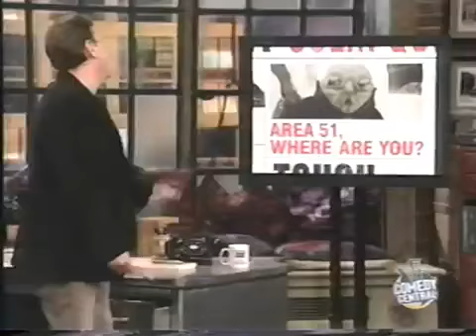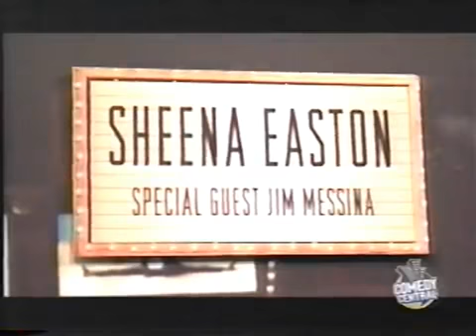O&A Live - Tough Crowd () Richard Belzer, Greg Giraldo, Rene Hicks, James Smith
Air Date:
Guests: Richard Belzer, Greg Giraldo, Rene Hicks, James Smith